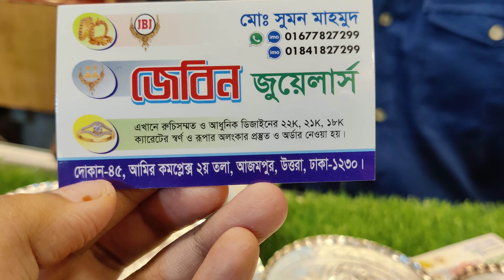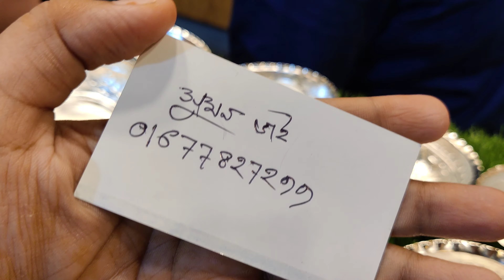রুপা চান্দির বাটি দাম ও কালেকশন /rupa chandi bati camuch jewellery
Jebin Jewellers, Amir complex 1st floor, Azampur, Uttara, Dhaka